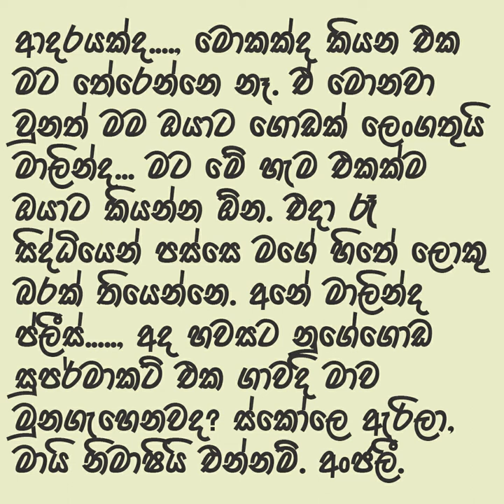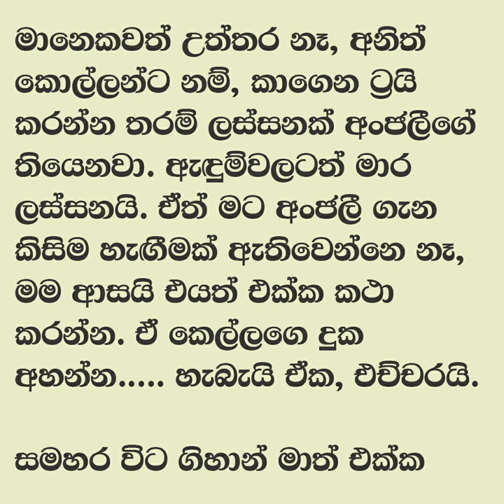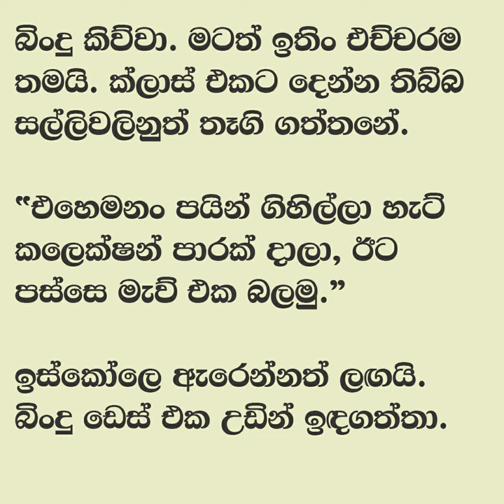😊 සුළඟ වගේ ඇවිදින් - Sulaga wage awidin 22| මේ සුමානේ අන්තිමට බිග් මැච් එක | Vish Novels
කතාවෙන් බිඳක්: "ඒයි...පොඩි සප් එකක් දීපංකෝ මචං මේක අරින්න...”
අසංගයා ස්කූල් බස් එකේ හදිසි දොරටුව අරින්න ෆුල් ට්‍රයි එකක් දෙනවා. මේ සුමානේ අන්තිමට බිග් මැච් එක එන හින්දා දැන් ඉඳලාම බස් එකට අවුරුදු වගේ. ගෙවල් වල තියෙන ස්කෝලේ කොඩි හැම එකක්ම ගෙන්ත් බස් එකේ එල්ලුවා.

A bit of the story: "Hey...Give me a little soup man, open this..."
Asangaya gives a full try to open the emergency door of the school bus. Since the big match is finally coming this year, it seems like years for the bus. All the school flags in the houses were hung on the bus.

Time Codes
00:00 - Intro
00:11 - Love Story
08:32 - End